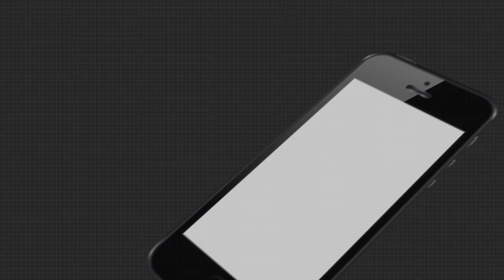ଓଡ଼ିଶାବାସୀଙ୍କ ପାଇଁ ଗୌରବ ଆଣିଛନ୍ତି ପ୍ରଣବ ଖୈତାନ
ଚଳିତ ବର୍ଷ ନୋବେଲ ଶାନ୍ତି ପୁରସ୍କାର-୨୦୨୦ରେ ସମ୍ମାନିତ ହୋଇଛି ‘ୱାର୍ଲଡ୍‌ ଫୁଡ୍ ପ୍ରୋଗ୍ରାମ୍’ । ଯାହାର ସମ୍ପର୍କ ଓଡ଼ିଶା ସହ ରହିଛି । ରାଉରକେଲା ଓ ଓଡ଼ିଶାବାସୀଙ୍କ ପାଇଁ ଗୌରବ ଆଣିଛନ୍ତି ପ୍ରଣବ ଖୈତାନ.